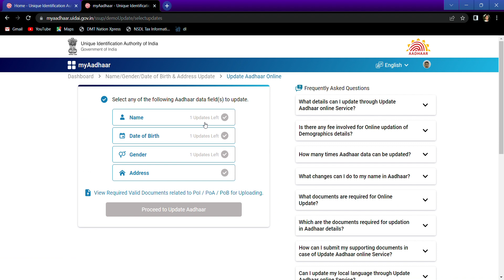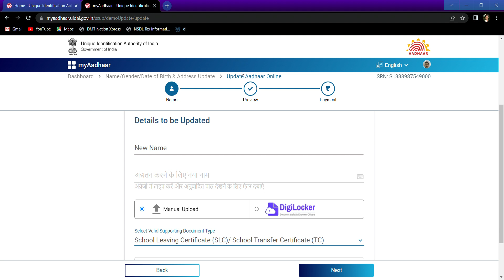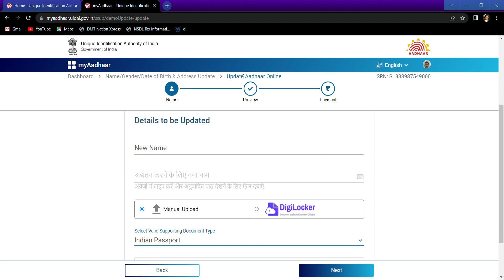AADHAR CARD # All the documents required to change your name are mentioned in the video.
aadhar card image
aadhar card new guidelines images
aadhar card
aadhar
aadhaar download
aadhar card update
Aaadhar card download
aadhar card center near me
aadhaar pan link
aadhaar login

how to aadhar link to pan card
how to aadhar card download in
mobile
how to aadhar link to phone number
how to aadhar link to voter id
how to aadhar pan link
how to aadhar card mobile number
change
4G+
how to aadhar card download
how to aadhar card link mobile
number
how to aadhar update online
how to aadhar card address change
X

आधार कार्ड में अपना नाम बदलने के लिए आवश्यक सभी दस्तावेजों का वीडियो में उल्लेख किया गया है।
Hello friends, in this video# I told you that if you want to change the name in your Aadhaar card and what documents do you need to change it, by which you can change your name in simple and easy ways.# All those methods are explained online from Aadhaar center please watch this video